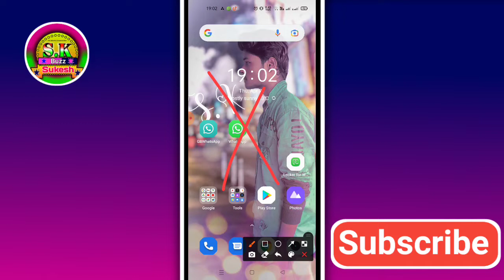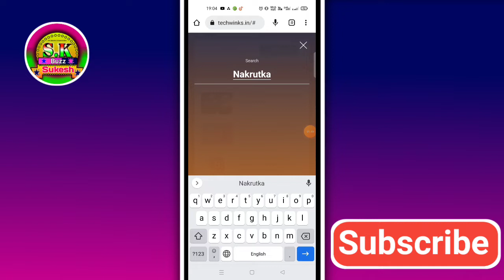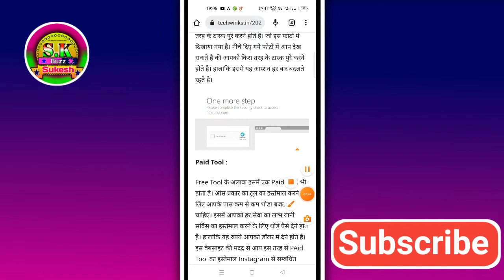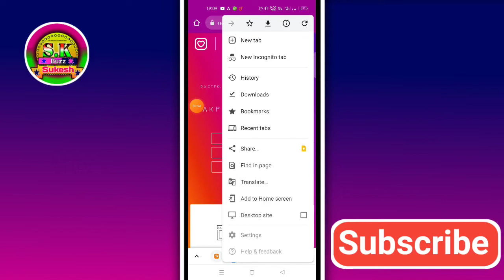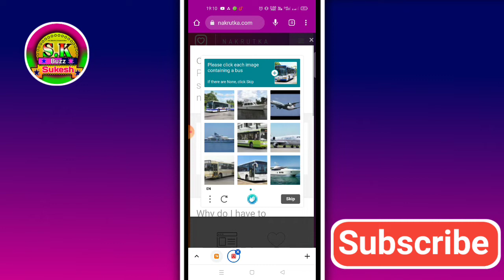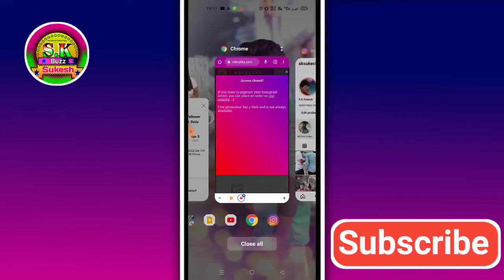{ Real followers } instagram me followers kaise badhaye | how to increase instagram followers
instagram me followers kaise badhaye bina kisi app ke
instagram me followers kaise badhaye app se
instagram me followers kaise badhaye new trick 2022
instagram followers kaise badhaye
instagram followers
instagram followers kaise badhaen
instagram followers malayalam 2022
how to increase instagram followers in kannada
how to increase instagram followers malayalam 2021
how to increase instagram followers and likes
how to increase instagram followers malayalam 2022